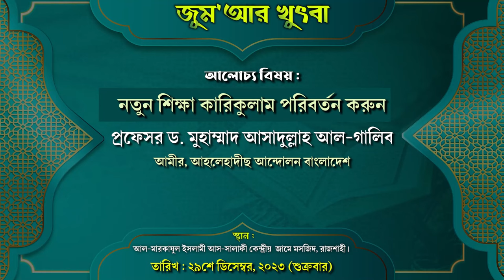নতুন শিক্ষা কারিকুলাম পরিবর্তন করুন| জুম‘আর খুৎবা | প্রফেসর ড. মুহাম্মাদ আসাদুল্লাহ আল-গালিব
বিষয়ঃ নতুন শিক্ষা কারিকুলাম পরিবর্তন করুন
তারিখ : ২৯শে ডিসেম্বর ২০২৩, রোজ : শুক্রবার।